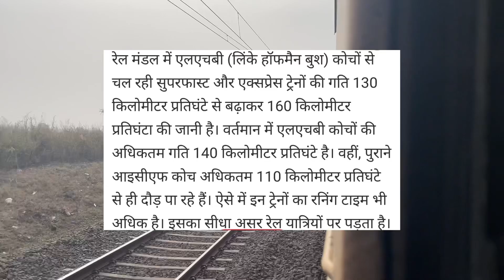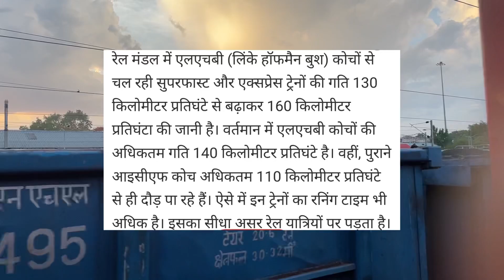तीन एक्सप्रेस ट्रेन को ICF से LHB में बदलने का नया प्रस्ताव रेलवे मंडल का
Amar Ujala Article News

Indian Train Lover By RACER